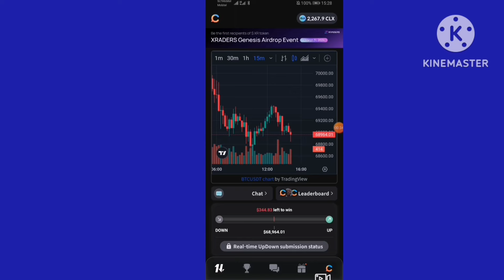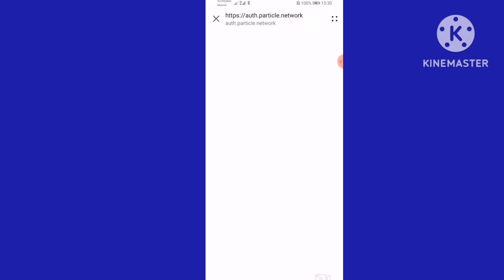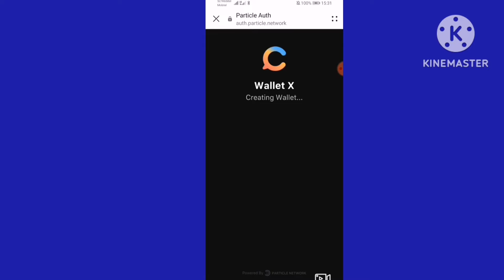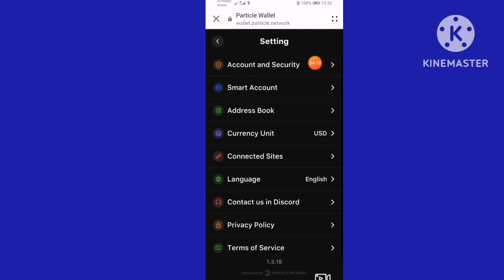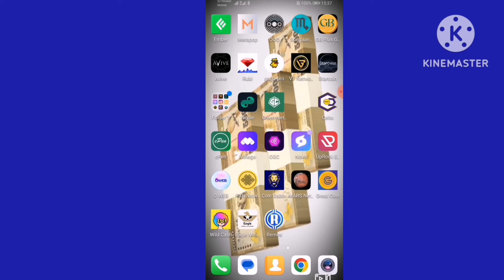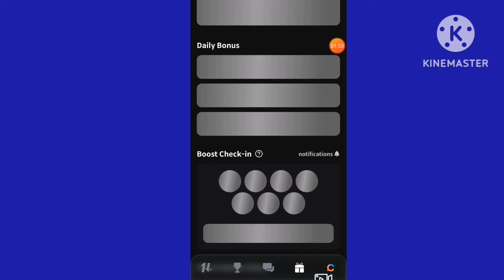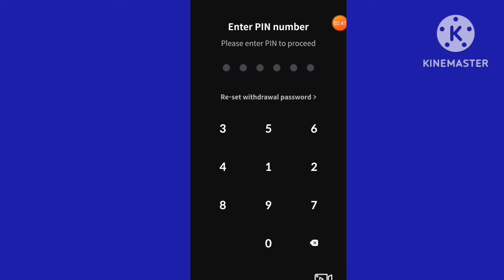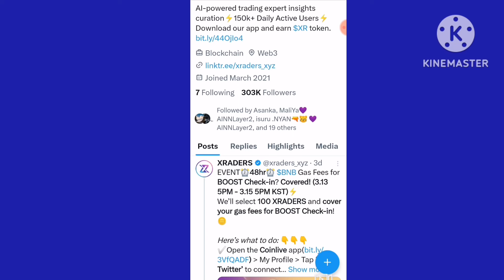Coinlive new update dont miss big project coinlive airdrop sinhala #2024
How to update coinlive | XR token | XR token | airdrop | clx | iost | trading platform | unlimited | verify | 2024 | totally free | sl crypto | cryptocurrency | e-money | sinhala | free earning |

මගේ යාලුවෝ සියලු දේනාම sl crypto youtube channel එකට ගොඩාක් ආදරයෙන් පිලිගන්නවා 🙏🙏 වීඩියෝ එක දිගටම බලන්න like කරන්න comment කරන්න vedio එක share කරන්න යාලුවන්ට subscribe කරන්න මගේ whatsapp , telegram group වලට එකතු වෙන්න අලුත් දේවල් ආපු ගමන් group එකට දානවා ඔයාලා හැමෝටම සුභ අනාගතයක් 😘😘😘😘😘😘😘